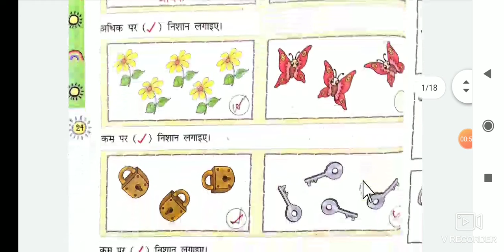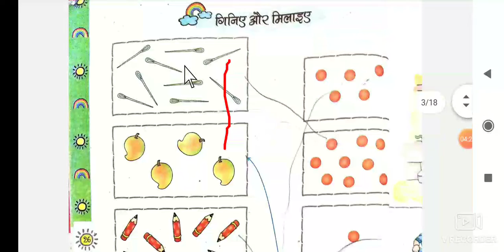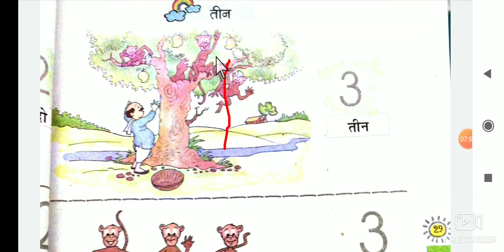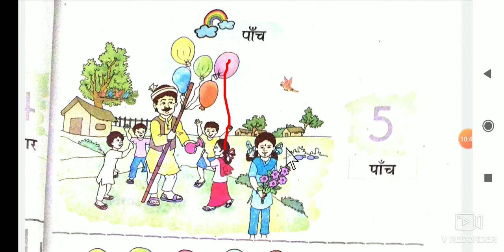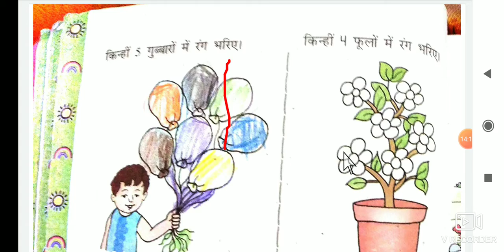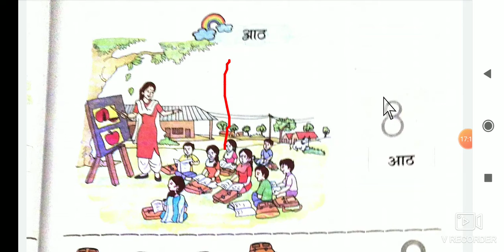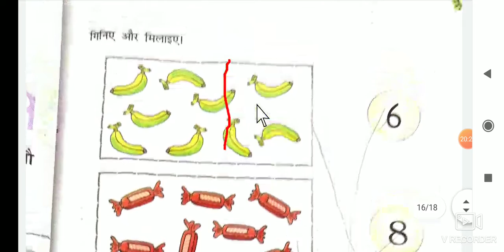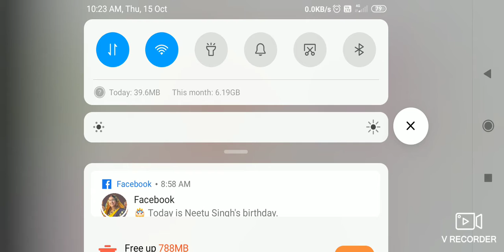Class 1 Maths Cp 2